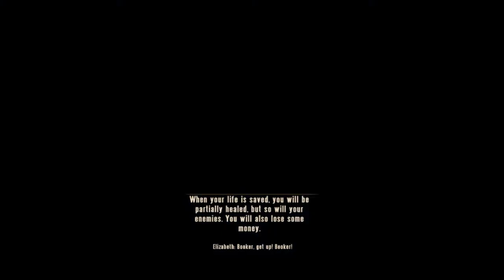Let's Play Bioshock Infinite: Part 10 - Bury my Shell at Wounded Knee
Please please PLEASE get the title reference...
Without help.
On our way to Slate and Shock Jockey, we realized we had to go through Peking and Wounded Knee.  This time, we're going through Wounded Knee

We get more development about Booker and his past, some development about Elizabeth, and our first death of the game... which is completely bogus mind you, I don't even think it should count honestly.  So I'm not counting it.